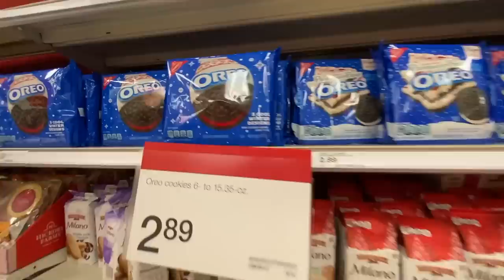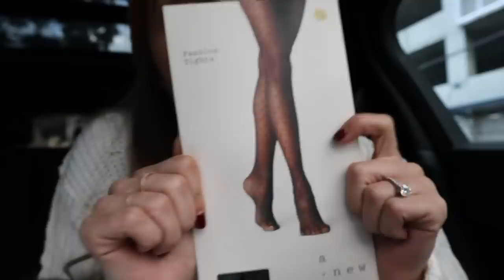DRIVE WITH ME + TARGET TRIP (also I'm very sick, lol)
Today I took you guys on a little driiiive through LA for a Target trip! Driving in LA is scary, I'm still sick, please enjoy this video! Hehe!

What I’m Wearing:
Sweater dress
Beanie - *coming soon* ;)

“For you know that we dealt with each of you as a father deals with his own children, encouraging, comforting and urging you to live lives worthy of God, who calls you into his kingdom and glory.” 1 Thessalonians 2:7